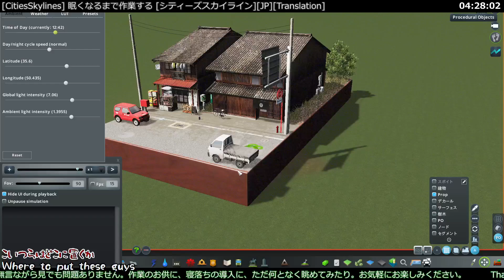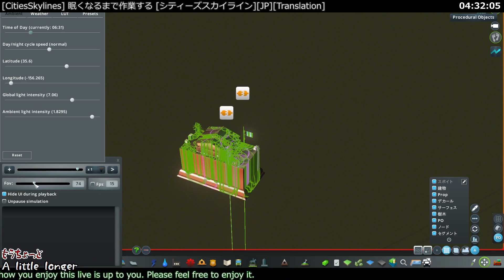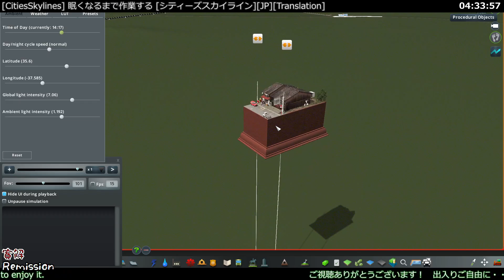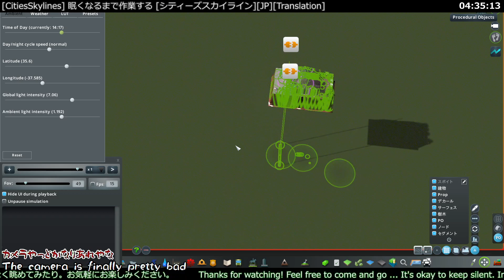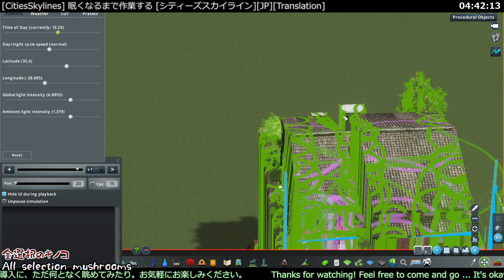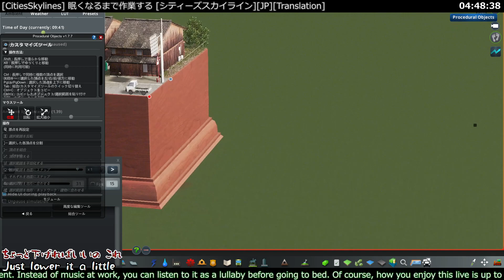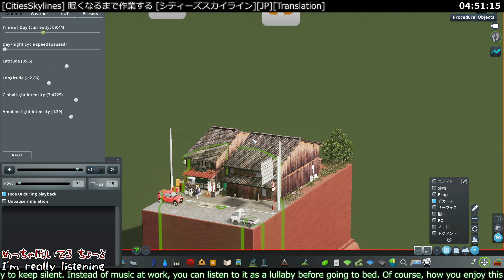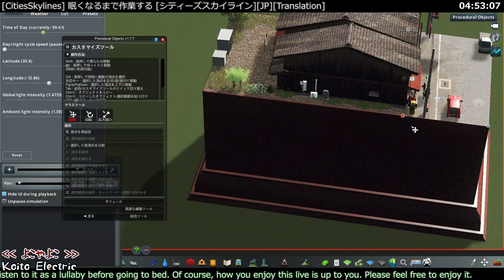[CitiesSkylines] CSLsandbox 日本の伝統的な町屋 [Twitch作業配信アーカイブ]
【ゆっくり シティーズスカイライン ジオラマ部】
Twitch 配信にて朝までジオラマ作ってた時の鑑賞部分をセルフ転載しました。
5時間以上ぶっつづけ配信でしたが、いいトコ30分ちょっとに収めています。

使用アセット：日本の伝統的な町屋 2a (p.poti1990さん)
※ 導入に際しては自己責任でお願いいたします Please install mods at your own risk

本作品作業時のライブアーカイブ (Twitch)
Live archive of this work in progress

ｰｰｰｰｰｰｰｰｰｰｰｰｰｰｰｰｰｰｰｰｰｰｰｰｰｰｰｰｰｰｰｰｰｰｰｰｰｰｰｰｰｰｰｰｰｰ
Good、Badともに励みになります。
より良い動画配信、ライブを行うよう頑張ってまいります。
お気軽にコメントなど頂けますと嬉しく思います。
無名の配信者ではございますが、これからもどうぞよろしくお願いいたします。
We will do our best to deliver better videos and perform live performances.
ｰｰｰｰｰｰｰｰｰｰｰｰｰｰｰｰｰｰｰｰｰｰｰｰｰｰｰｰｰｰｰｰｰｰｰｰｰｰｰｰｰｰｰｰｰｰ
I will do live announcements around Twitter below.

BGM
河内乙子